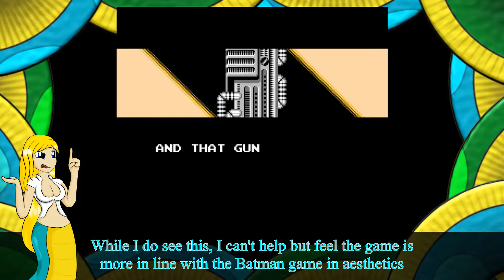7 Minute Slither - Vice: Project Doom - 2NagasPlay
In what is possibly the most over-the-top, graphically impressive, dopiest plot in existence game for the NES, Silrath takes on Vice: Project Doom and hits the seedy back-alleys of a future world to solve crimes in this Neo... Noir? Possibly? Story-fuelled game.